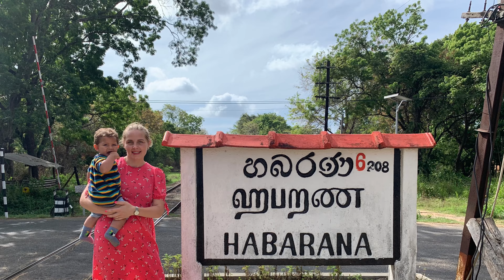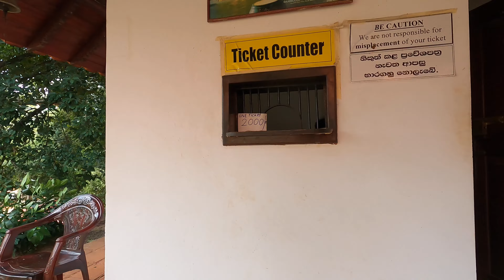Habarana, A Must Go Destination in Sri Lanka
cinnamon lodge habarana
habarana safari
sri lanka travel
dambulla caves
sri lanka holidays
dr akram
akram safari
health and lifestyle with dr akram
Dambulla cave temple sri lanka
Sigiriya rock sri lanka

Places to stay in Habarana:
We booked a hotel called Dudley nature resort via booking.com and reached Habarana.
If you want to book Dudley resort directly this is the phone number, 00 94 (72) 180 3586 very pleasant place , great for families and the owner is a great cook. He will also help arranging your local tours around.
Mutu village is a wonderful place to stay for a few days, quite tranquil, a great experience to live in these luxurious tree houses,  it's also a small family owned business their direct phone number is 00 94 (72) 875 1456,.
And also please mention during your booking that you came to know about the hotel from health and lifestyle with dr akram YouTube channel, that will make you eligible for some local discounts.
You can also find luxury hotels like cinnamon lodge Habarana a five star hotel, you can find booking details online.
What can you see!
Dambulla cave temple :  there are arts from 1st century before Christ, is a beautiful place. A great place to spend a half a day or even a day combine with dambulla town.
Dambulla vegetable market: a busy market place, all Sri Lankan vegetables and fruits are dispatched from here everyday.  A very busy place. With a good guide you will learn a lot about local food culture and what they eat.

Elephant safari:  Habarana safari costs around 10-15 thousand Sri Lanka rupees, that's about £20-25 for the entire vehicle, and about 6 people can fit in easily.  Your safari can be arranged via the hotel once you are there or even you can plan it early.

There are two places to see elephants, one is minneriya national park and the other Habarana forest area. We visited Habarana forest area this time and this film is from our tour. Last time we did go to minneriya, we personally prefer this tour.
Dambulla cave temple is a good place to visit, not far from here, you can easily spend a day there.
Lake Habarana :
This  is a beautiful lake in Habarana, good place to spend an evening sunset here.

What can you eat:
A lot of food places around Habarana, for 5 people we payed around 10-15 thousand rupees, roughly £25, it still very cheep when you convert foreign currency, locals might find a bit expensive, but don't forget these are tourist places, you can still have a meal for 1000 rupees in a local place, that is £2 per person if you ready to eat what locals eat.
Travelling:
You can book a car or van with a driver, it might cost you around £20-£25 a day.
You can find self hired vehicles or motorcycles.
We used local taxis and tuk tuks tome to time when we needed to travel.  With foreign currency exchange rates you don't feel this expensive.
We traveled to Colombo by train from Habarana station. you can book 1st and 2nd class tickets in the early morning or night trains, they are a bit faster too.  We took the 9.45 mail train as it was convenient with children, and also an opportunity to film.  Tickets costs about 600 rupees per person for 2nd class. That's slightly over a £1.  Journey is not bad, good experience, you can also follow our following videos to check this out.